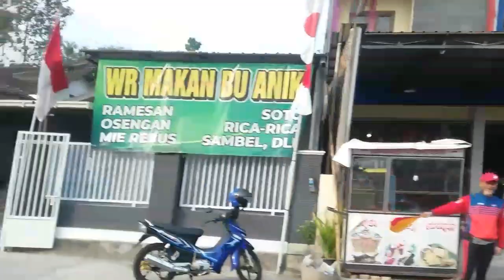FUN BIKES | MERDEKA RIDE HUT RI KE-78 | Rodalink Salatiga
SALAM SEHAT,

BERKAH DALEM.